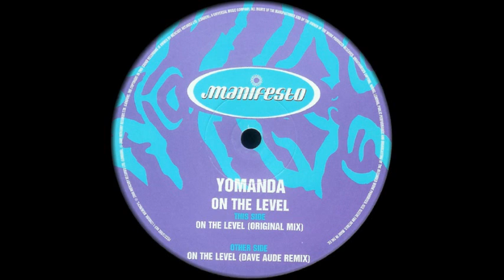Yomanda - On The Level (Original Mix)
Yomanda -- On The Level
Label:
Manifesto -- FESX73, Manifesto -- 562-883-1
Format:
Vinyl, 12"
Country:
UK
Released:
21 Aug 2000
Genre:
Electronic
Style: